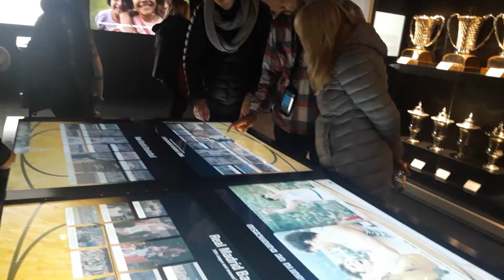28 de enero de 2020